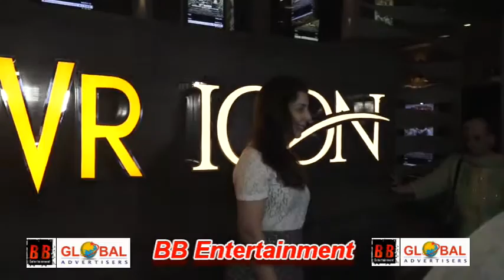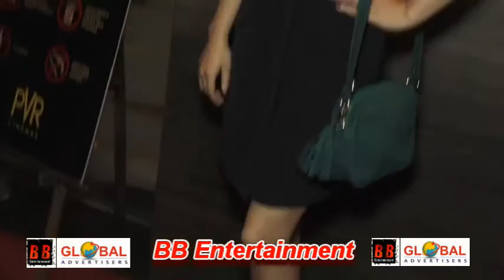Screening Of Film Raid At PVR Icon